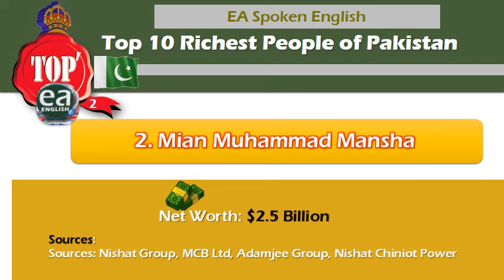Top 10 Richest People in Pakistan 2018